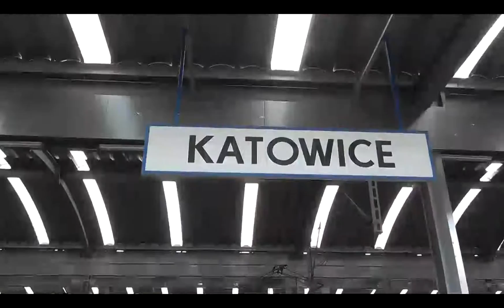Space Weather 8LO Katowice Poland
We want to show u out video about space weather and Sun! Hope you'll enjoy it!
intro: Muse - Supermassive Black Hole
outro: Amber Pacific - An Anthem For The Young At Heart